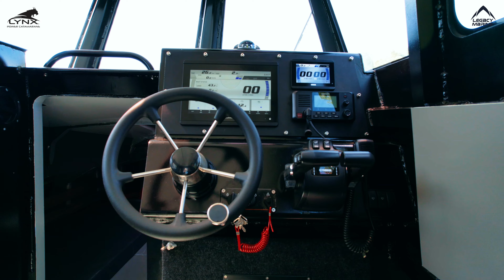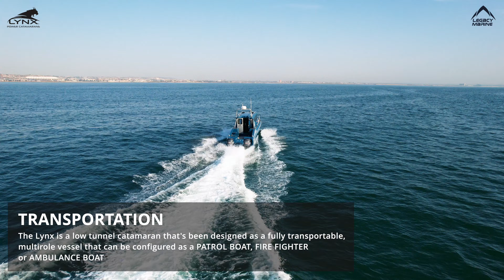Lynx 11m Multirole Vessel